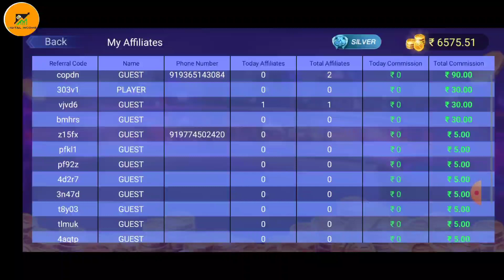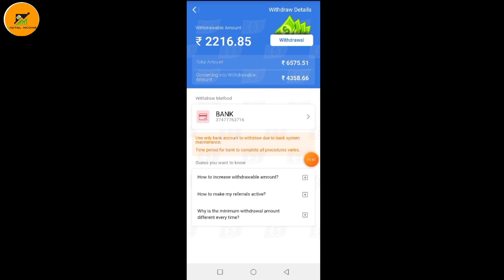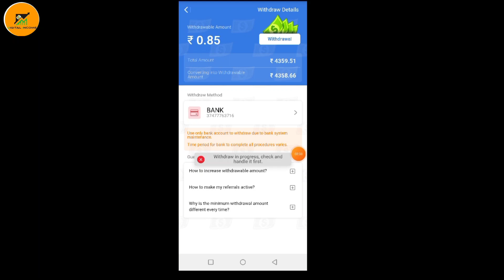Teen Patti Real Cash Game | Teen Patti master se withdraw kaise kare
TeenPatti Real Cash Game | Teen Patti Master se Referral kaise kare

Your Queries _____
Teen Patti Real Cash Game | Teen Patti Master se Referral kaise kare

3 patti live